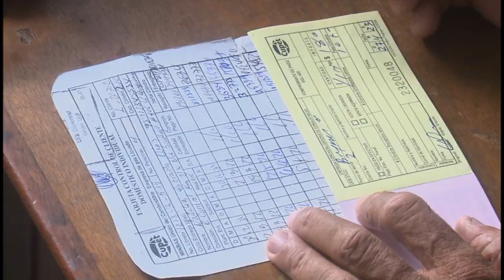Comienza en Bayamo venta de gas licuado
A pesar de la escasez con el suministro de combustible, el estado y gobierno cubanos prioriza los servicios vitales de la población. Como parte de esa estrategia, en la jornada de ayer comenzó, por la ciudad de Bayamo, la venta de gas licuado.